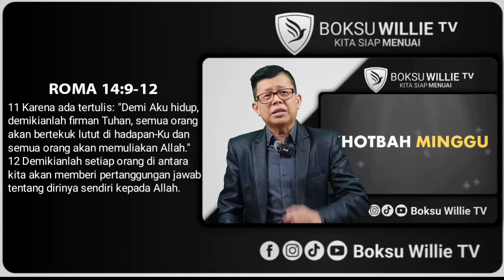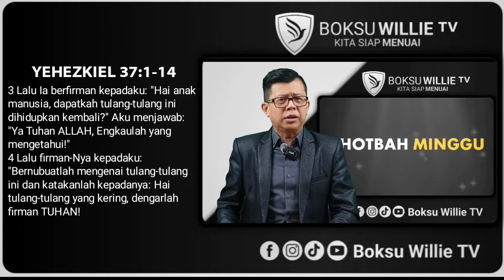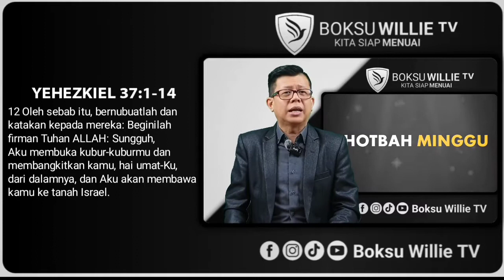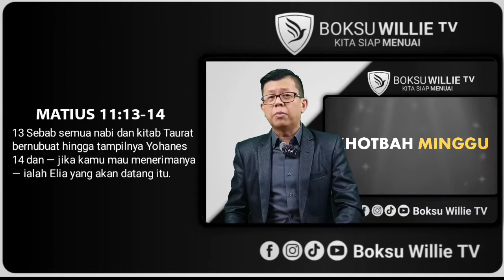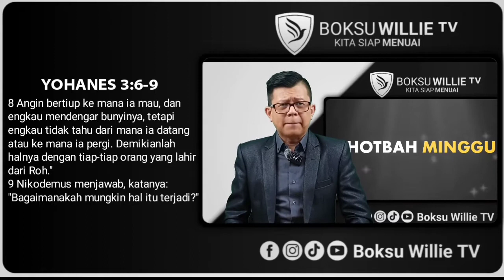APAKAH ORANG KRISTEN ADA REINKARNASI MENURUT ALKITAB? | Khotbah Minggu | Boksu Willie TV